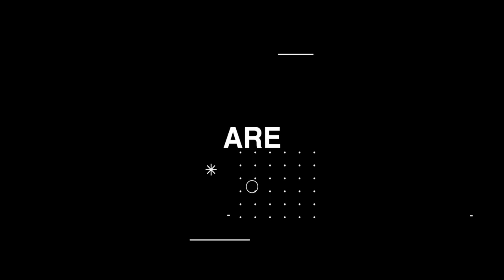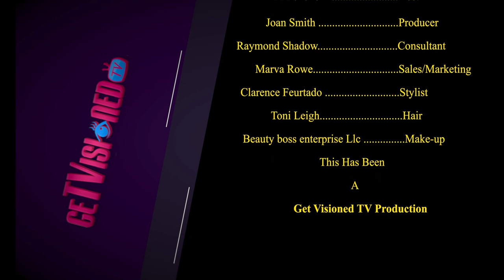Surviving Emotionally and Financially During A Crisis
On this episode of 'The Mich Rich Show', Dr. Michelle E probes how to survive emotionally and financially during a crisis with Relationship Coach - Gladys Diaz, Tax Preparer and Financial Advisor Ken Sinclair and later in the show she is joined by Joma McLeod, National Credit Expert and Sandra Henry Atkins Financial Advisor for NFL Players and mother of NFL Star Geno Atkins.